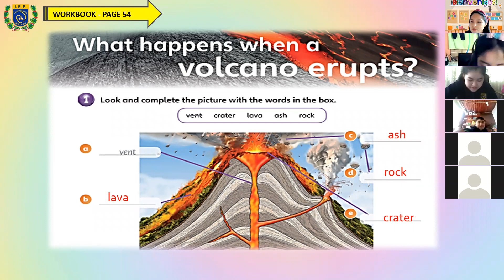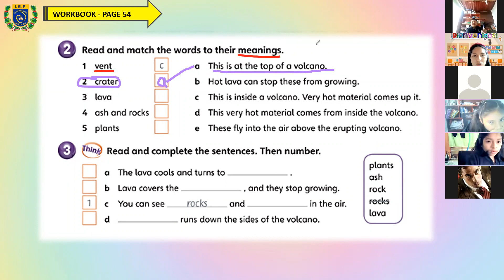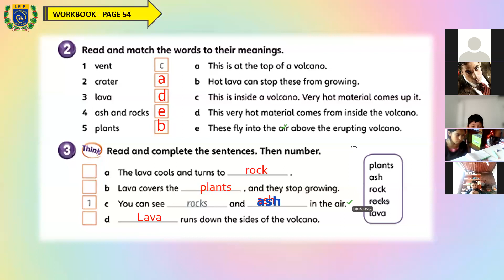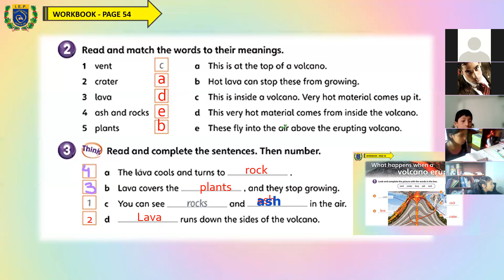5TH GRADE / READING / PART 2